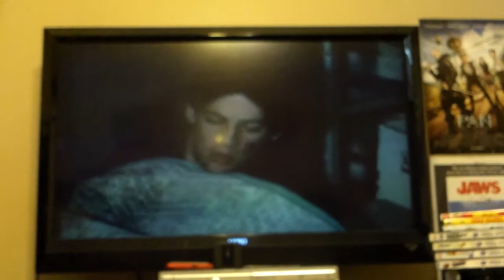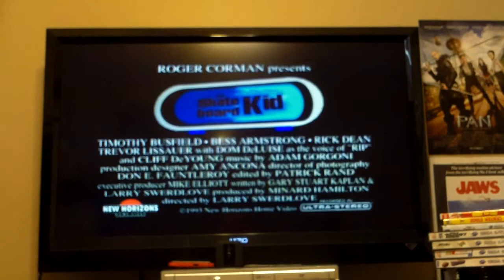Trailers From Munchie 2002 DVD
Here are the trailers on the 2002 DVD of Munchie
1 Munchie Trailer
2 Looking For Trouble Trailer
3 Invisible Mom 2 Trailer
4 The Skateboard Kid Trailer